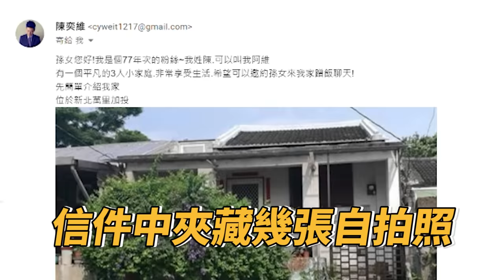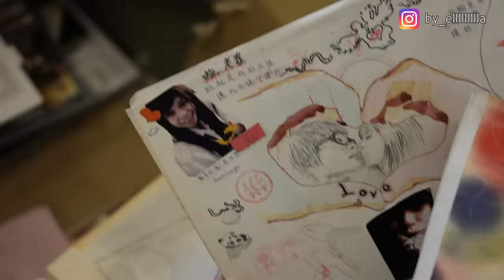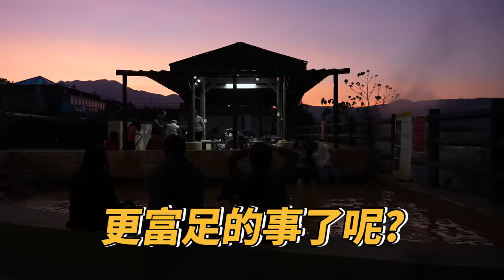【蹭飯到你家】遊戲徵婆到結婚生子，金山製陶職人的一家│蹭飯#2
這次來到北海岸（不是北海道）蹭飯，自稱金山余文樂的阿維，是個製陶職人，每天騎著公路車，左抱山、右擁海地去做陶，客廳裡裝逼的烤爐、透明天頂的浴室、比我個人還少的三口衣物…讓我大開眼界，原來30歲告別台北刷刷刷，還有這種生活方式！即便已經蹭了7個小時，但真的只要再多一分鐘我就快要被安力成功，下個月搬去金山住了XD

【音樂提供】
🎤《雨天》cover by阿維
🎤《December Night》cover by孫女